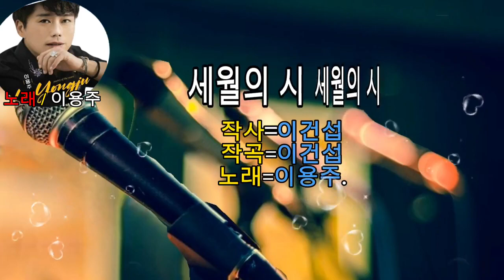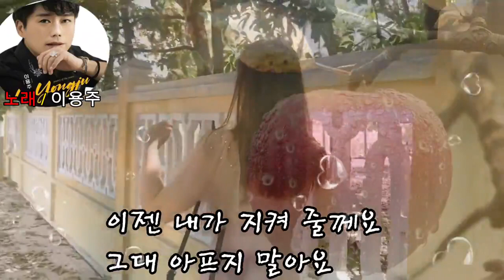이용주(신곡)~세월의 시